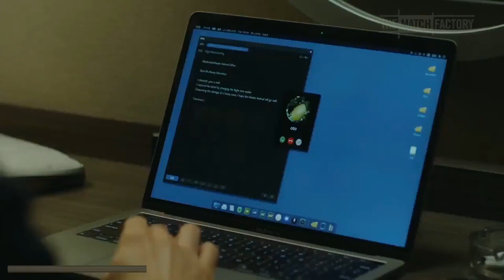Suami Pergoki Istri Selingkuh dengan Teman Kerja | Drive My Car